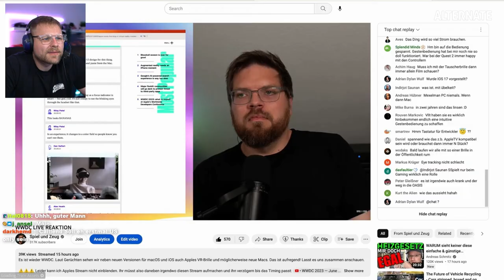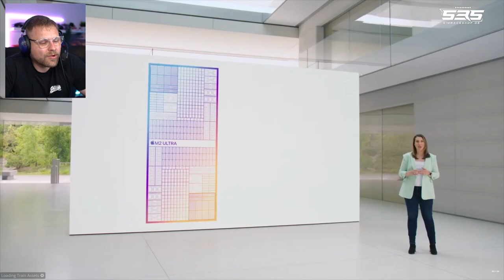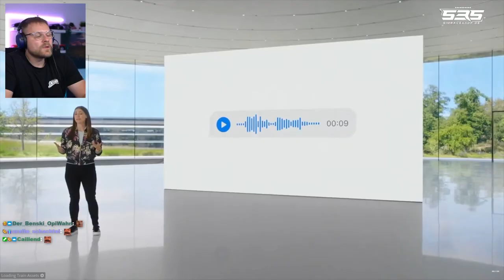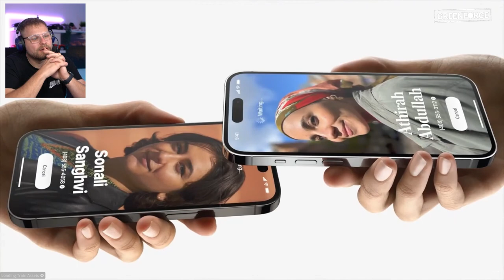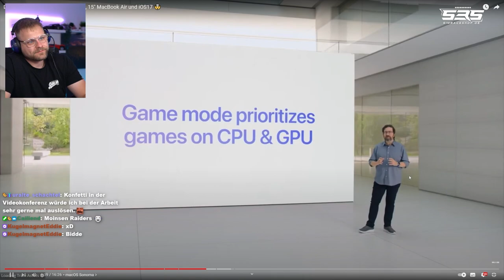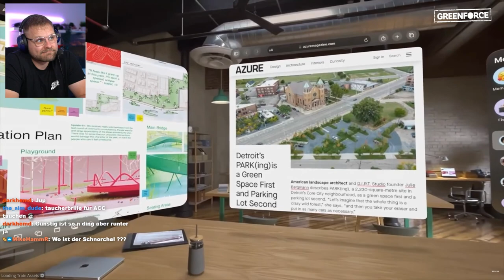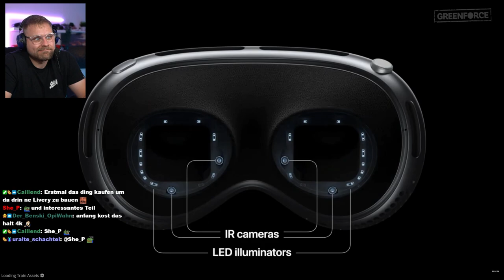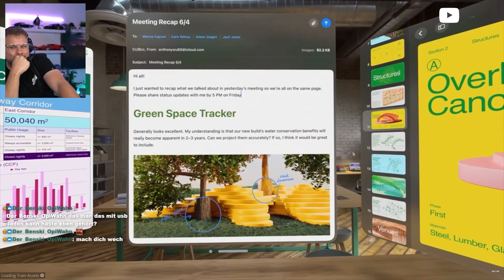Apple hat mich 2023 nicht abgeholt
**=Reflink